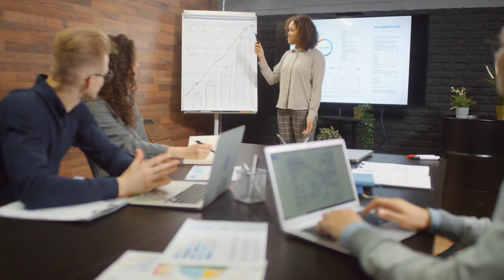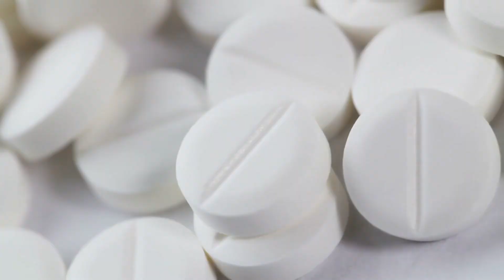[T1] Chư Thiên Thức Tỉnh: Bắt Đầu Mở Khoá Râu Trắng Mô Bản Audio Truyện FuLL | Chương 1 - 5 | Tiểu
Truyện: CHƯ THIÊN THỨC TỈNH: BẮT ĐẦU MỞ KHOÁ RÂU TRẮNG MÔ BẢN Tập 1
Tác giả: Tiểu Nhân Vật Dã Hữu Mộng
Thể loại: Khoa Huyễn, Sảng Văn